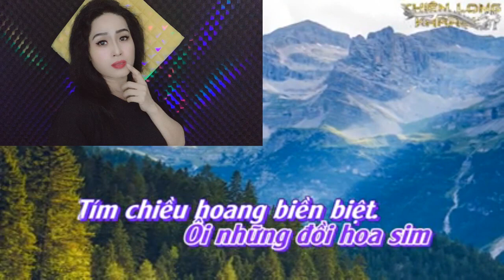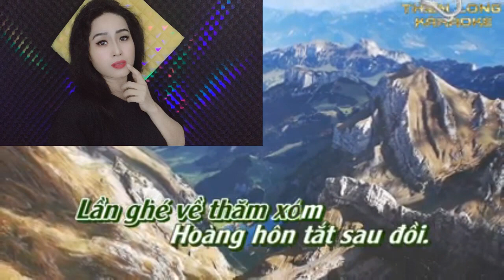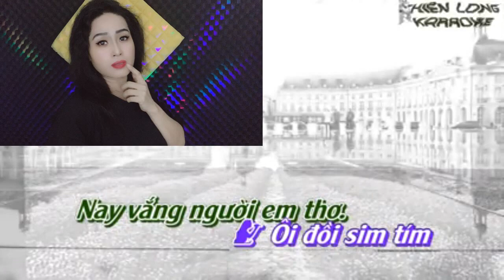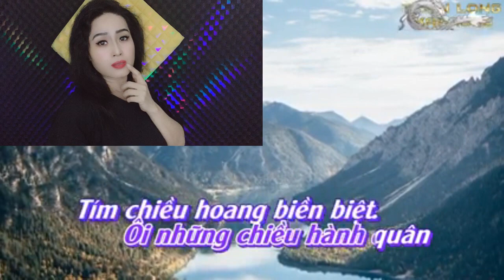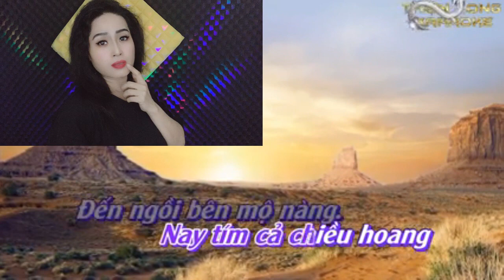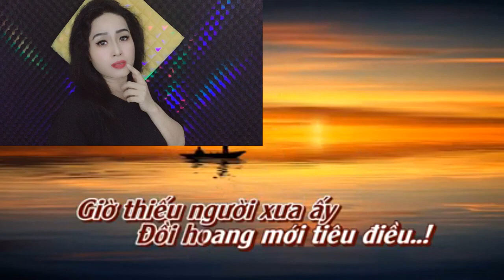NHỮNG ĐỒI HOA SIM KARAOKE thiếu giọng NAM song ca với KIM LUYẾN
CẢ NHÀ ƠI NẾU KARAOKE BỊ CHE CHỮ K HÁT ĐƯỢC thì lỗi là do đt của mọi người k tắt chế độ phụ đề chứ k phải do kl ạ,hãy bấm vào màn hình chọn vào dấu ba chấm chọn phụ đề và tắt nó đi là k còn bị che chữ ạ,xin cảm ơn rất nhiều ạ.